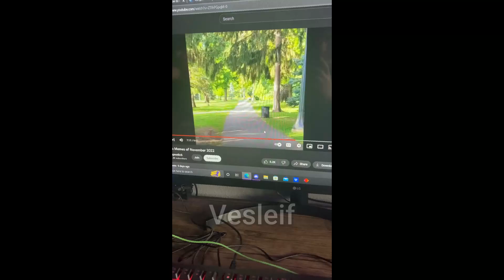12-inch Inhaling Kirby plush jump scare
found this in my camera role from 4 months ago.